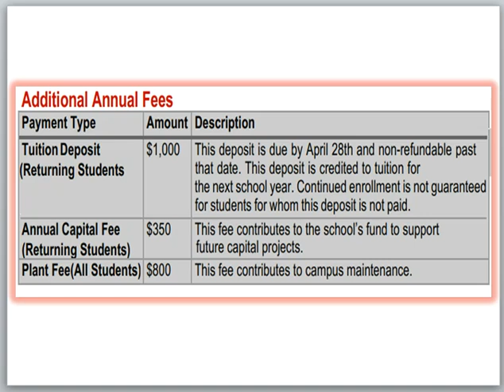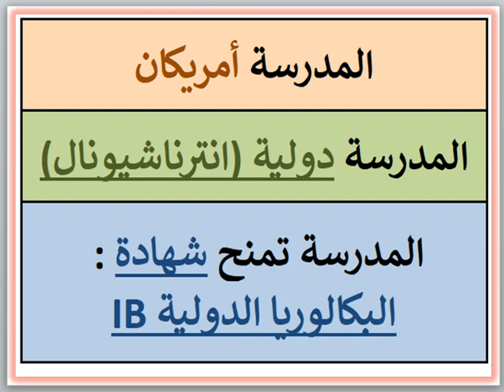مصاريف ومعلومات عن مدرسة الكلية الامريكية بالقاهرة CAC (كايرو امريكان كولدج) المعادي-قاهره 2024-2025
مصاريف ومعلومات عن مدرسة الكلية الأمريكية بالقاهرة CAC (كايرو امريكان كولدج) (المعادي - القاهره) 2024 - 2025 Cairo American College CAC Fees